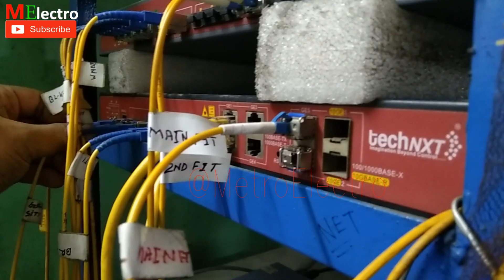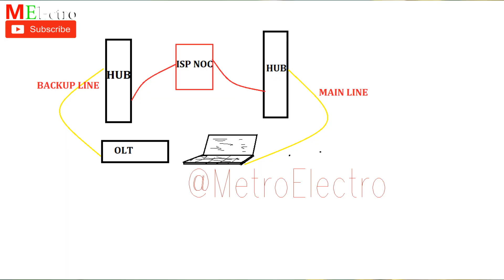আপনার কন্ট্রোল রুম যেকোনো সময় বন্ধ হয়ে যেতে পারে এই প্রবলেম টা হলে।